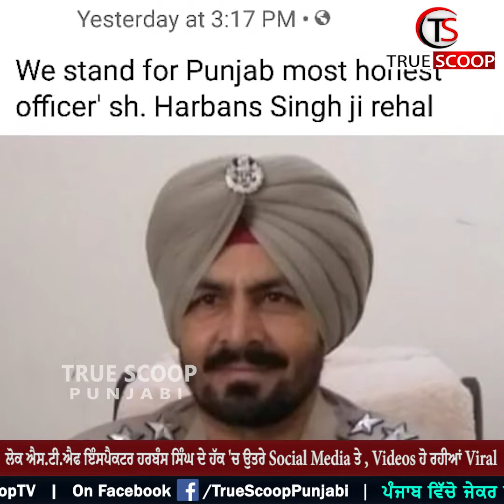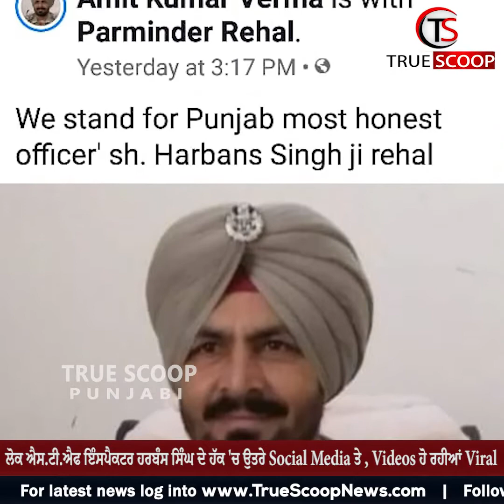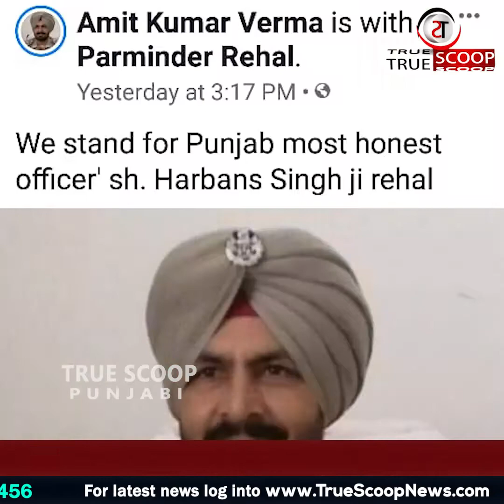ਲੋਕ ਐਸ.ਟੀ.ਐਫ ਇੰਸਪੈਕਟਰ ਹਰਬੰਸ ਸਿੰਘ ਦੇ ਹੱਕ 'ਚ ਉਤਰੇ Social Media ਤੇ , Videos ਹੋ ਰਹੀਆਂ Viral